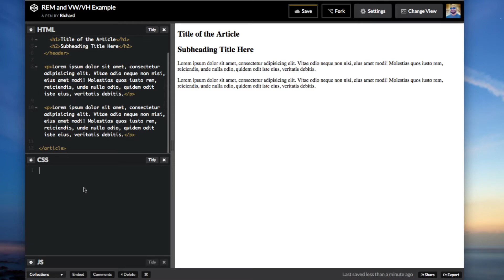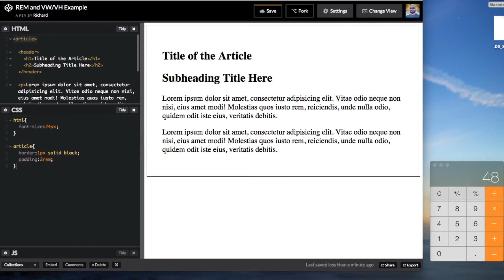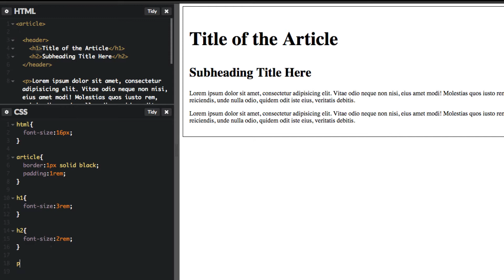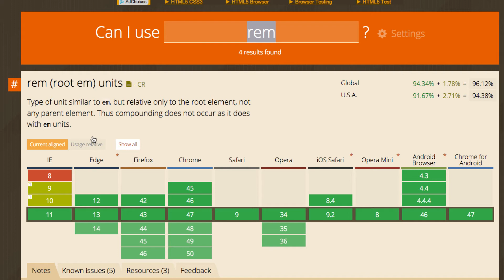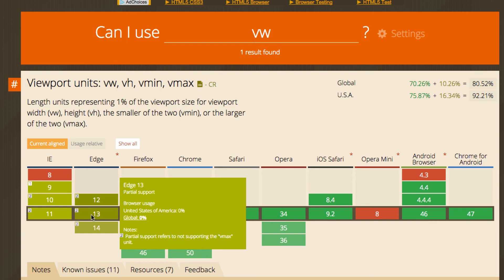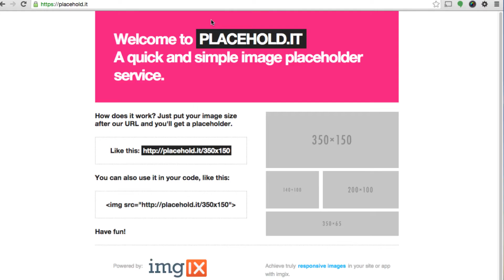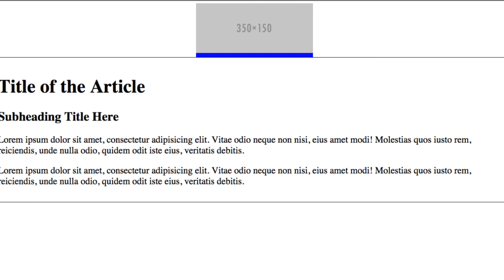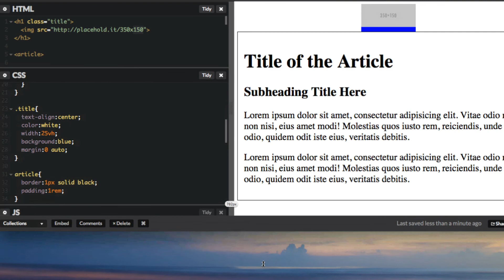REM, VW, and VH Unit Examples, Think Beyond the PX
Learn to work with CSS units; REM, VW and VH.